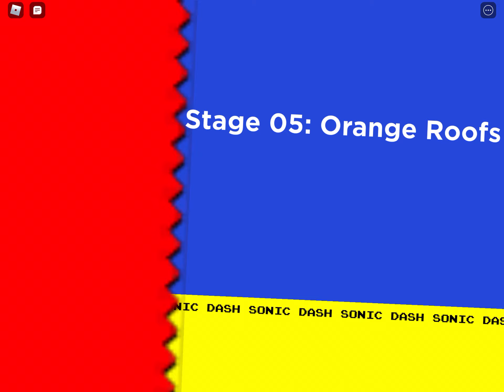Roblox sonic map no dieting